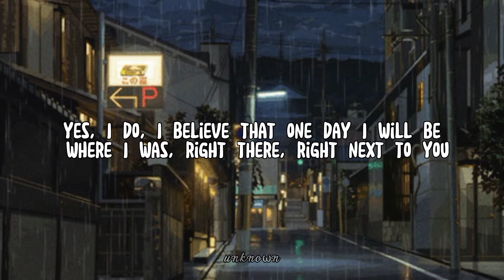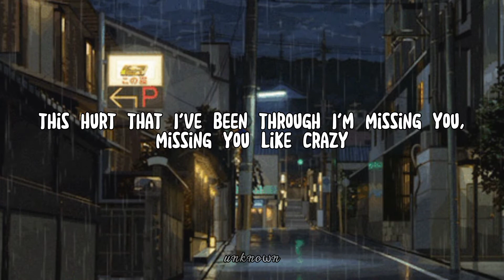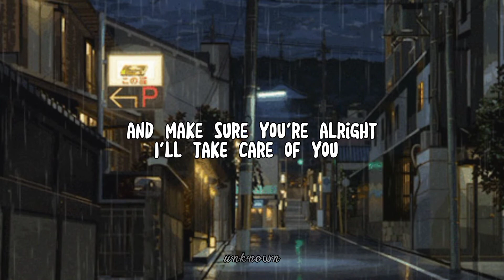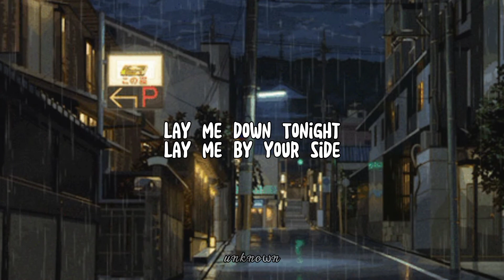Lay Me Down - Sam Smith (Slowed & Reverb) (Lyrics)